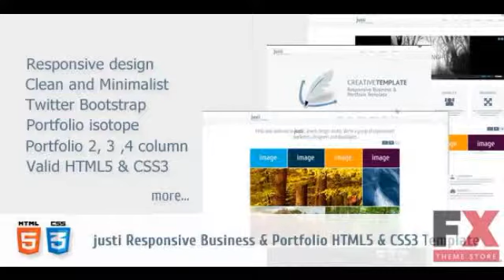Preview JUSTI Responsive HTML5andCSS3 Template Creative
Preview and Download JUSTI is minimalist clean and responsive HTML5 CSS3 template for portfolio and business sites It has a solid flexible responsive layout
  Created

          , Columns
             : 4+

          , Compatible With
             : Bootstrap 2.0.4, Bootstra...